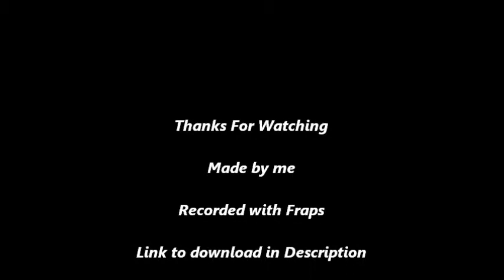The Sims 3 How to Make Mario